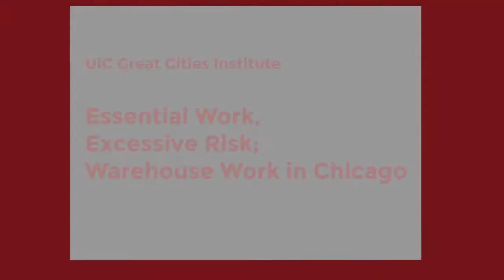Essential Work, Excessive Risk: Warehouse Work in Chicago and Southern California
University of Chicago presents a forum to emphasis the working conditions of warehouse workers during the pandemic.